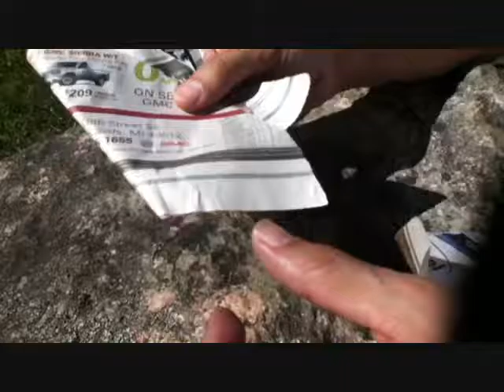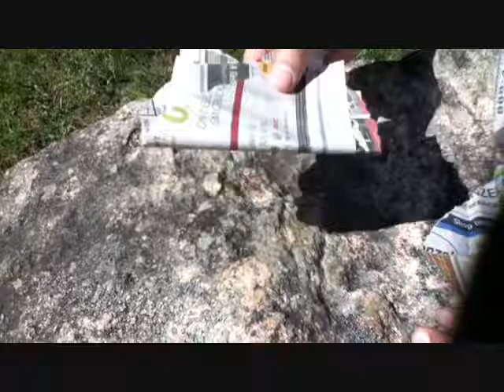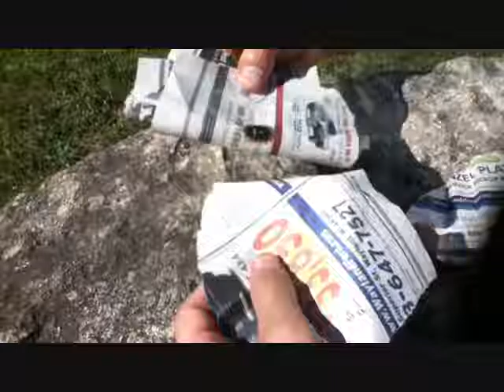Fire by water bottle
Starting a fire with at bottle of water.